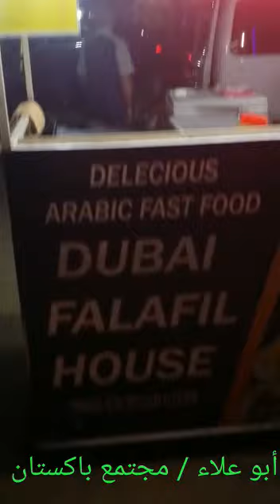محل فلافل في كراتشي جوهر جورنكي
امرأة من مواليد الإمارات وهي باكستانية الأصل وفتحت محل فلافل مشروع صغير وفيها شيش طاووق وحمص وسلطة
الموقع كراتشي جوهر جورنكي قبل KFC

1 _ سناب شات
بالعربي مجتمع باكستان

2 _ انستغرام ( مجتمع باكستان )
3 _ تويتر
4 _ تليجرام
T.me :_
5 _ تيك توك
6 _ فيس بوك
( أبو علاء السندي )